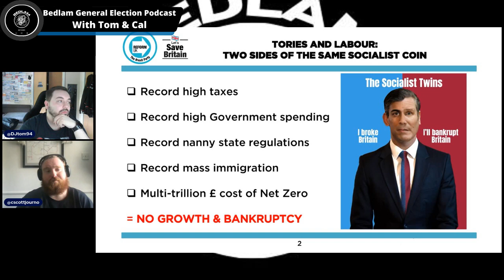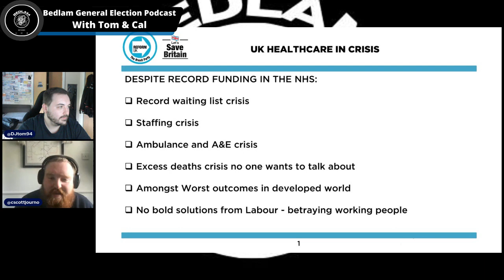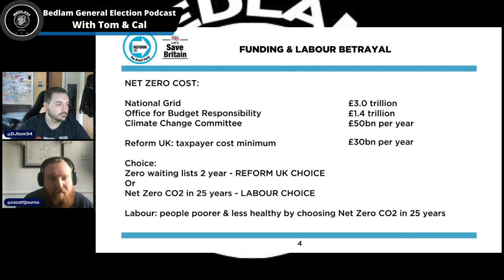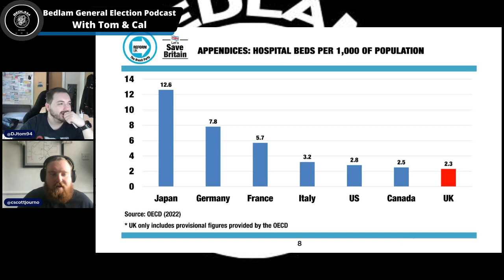The Bedlam Podcast Season 2- Episode 3 - Manifesto Madness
Welcome back to Bedlam - a place that encourages, no, thrives on chaos and confusion!

Follow Bedlam on social media!

Facebook - Bedlam with Cal and Tom
Threads - @BedlamYT